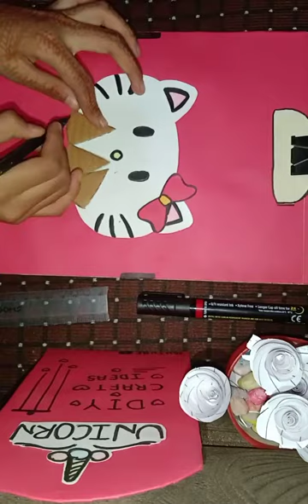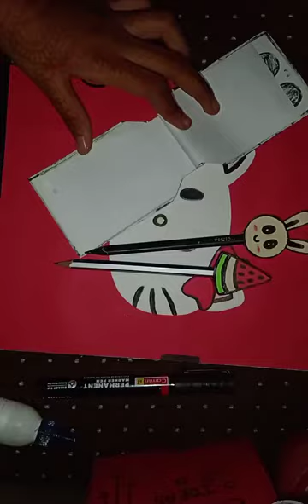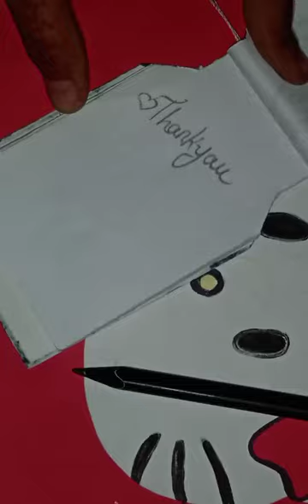pencil topper || how to make a pencil topper 😀😀😀😀😀😀😀😀😀